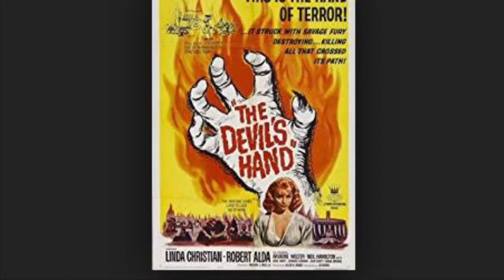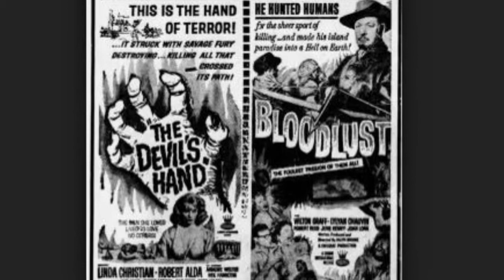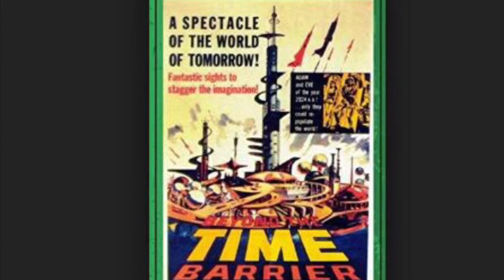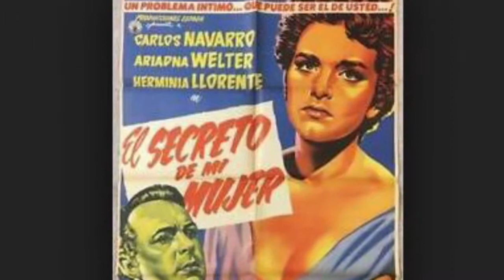Curse of 100 Movies: The Devil’s Hand (review)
From the hills of Hollywood (and slightly further south), THE DEVIL'S HAND wants to scare you and shock you, in a reasonable way and with respectable limits! What else do you expect, when Commissioner Gordon runs a devil cult?  Why does one man so freely and easily discard his life and offer his soul to such a bewitching creature?  And where's Batman when you need him?

A curious man receives a box set of DVDs, and thus was bestowed the Curse of 100 Movies.  Join him as he recaps each film, uncovers their wonders, warns you of their dangers, and reveals how you can survive, if you're trapped in a room with...

THE DEVIL'S HAND (1961) director - William Hole
Starring - Robert Alda, Linda Christian, Neil Hamilton, Ariadne Welter